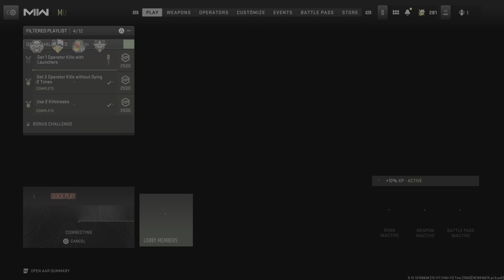33 Kodachi kills, 24 streak